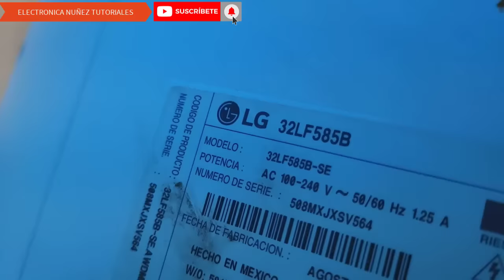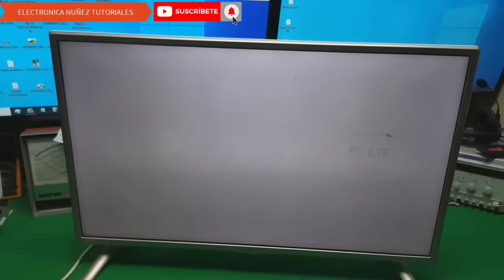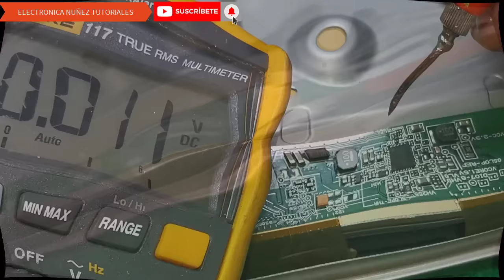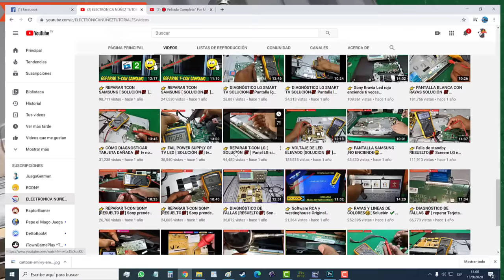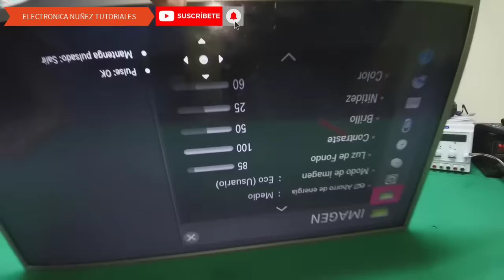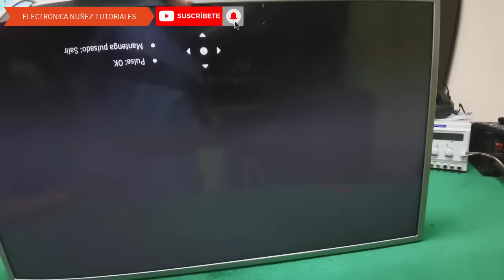👉 Reparar TV LG muestra Pantalla Blanca Falla de Corrector de Gama Imagen Negativa Electronica Nuñez